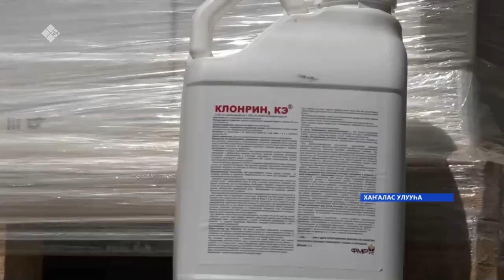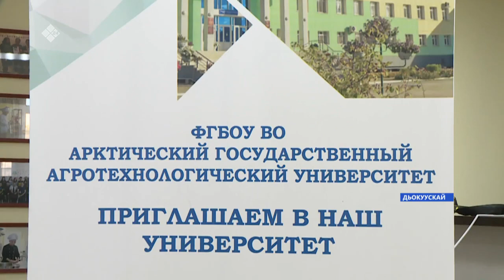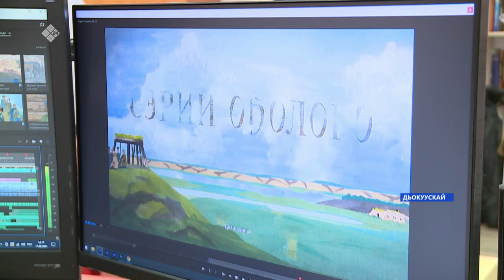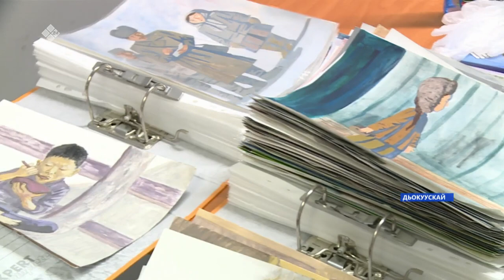«Саха сирэ» информационнай биэрии. Бэс ыйын 17 күнэ, 18:00ч.